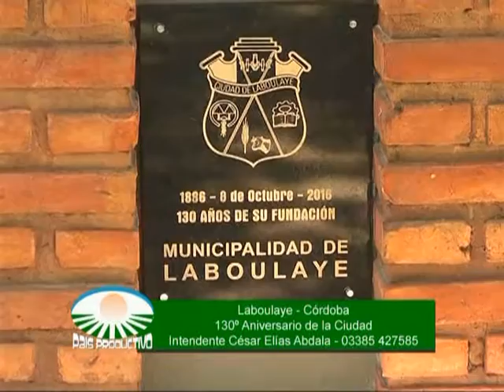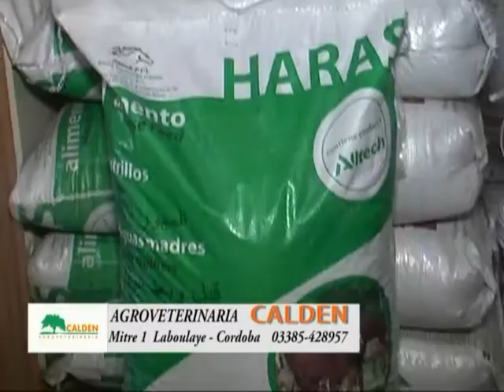130° Aniversario Laboulaye 16 10 2016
130° Aniversario de laboulaye, Sur de la provincia de Córdoba, Acto oficial, palabras y nota a Intendente Dr. César Elías Abdala, Nota con Silvia Maurino, regalo de aniversario 28 Banderas , Elección de la Reina y Actuación de Gato Peters y Jairo  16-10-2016